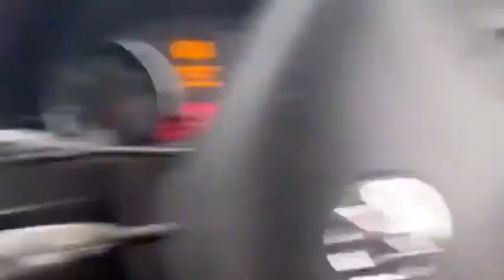UK Parking Clamp Rebuttal 🤣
Slavery Is Voluntary☞ DO NOT IDENTIFY as TRUSTEE 'Dead Legal Fiction Title/Name'
Films in the persuit of knowledge please reveiw Channel Content Links Playlists & Featured Channels - Please do your own research and come to your own conclusions.Thank you!🕊✨